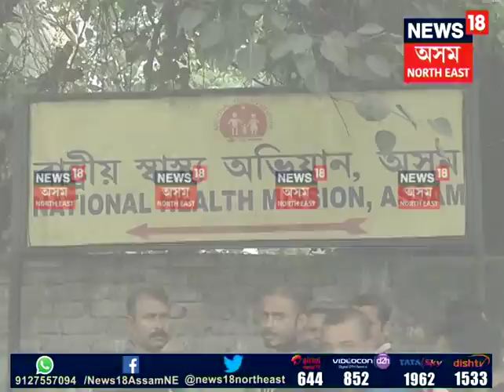108 & 102 employees stages protest at GS road in Guwahati